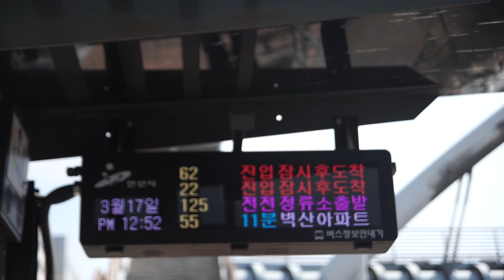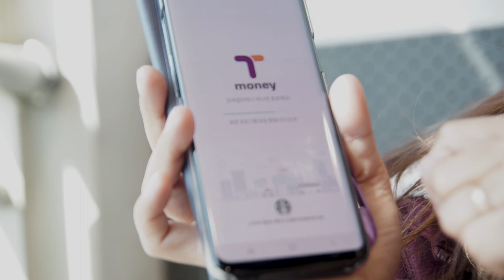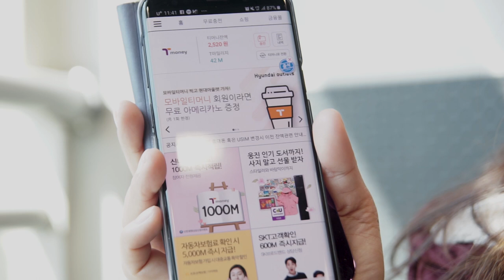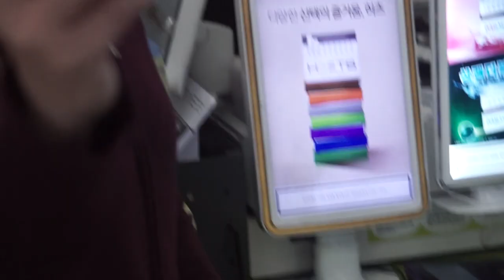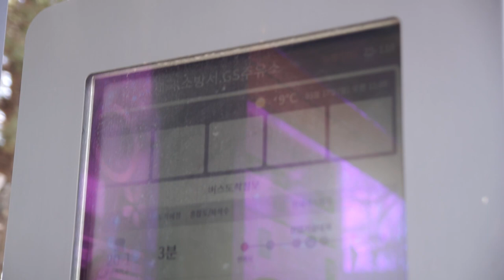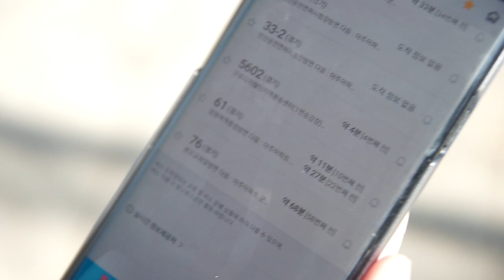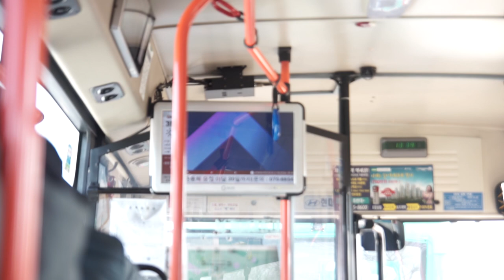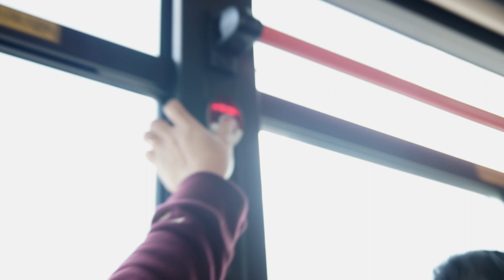KOREA'S BRT System (Bus Rapid Transit)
South Korea has one of the best transportation system in the world. And you can literally get anywhere by BUS or SUBWAY.
In this video i will show you how to use their transportation card or Tmoney Card as well as how to ride the bus 😉😉😉..